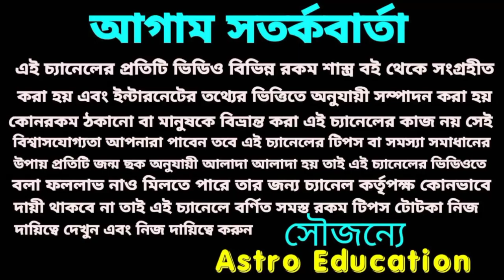2022 শুভ বিবাহ সাতপাকে বাঁধা পড়বে 7 রাশি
2022 শুভ বিবাহ সাতপাকে বাঁধা পড়বে 7 রাশি